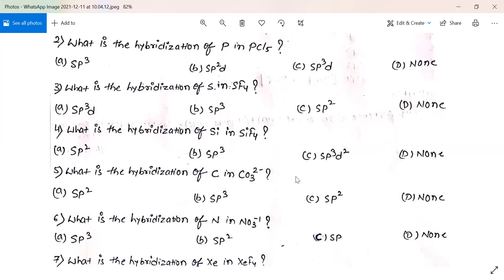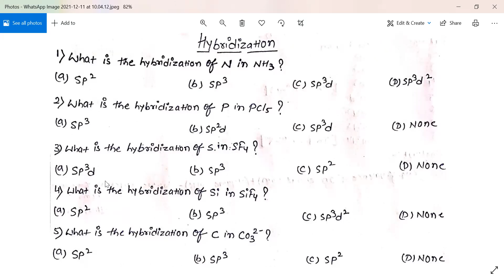Short trick to find Hybridization | Concept + Simple Formula + Types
MCQs on Hybridization
Super Easy Trick for Hybridization